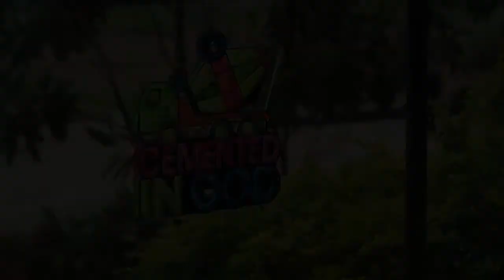10a Crafts - Day 1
Join Mrs. Amanda as we Catch the "Son" with these beautiful suncatchers!